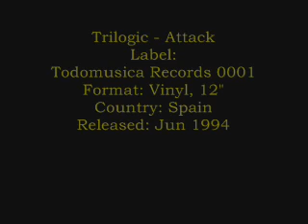Trilogic - Attack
Label: Todomusica Records - 0001
Format: Vinyl, 12"
Country: Spain
Released: Jun 1994
Genre: Electronic
Style: Trance, Techno, Makina